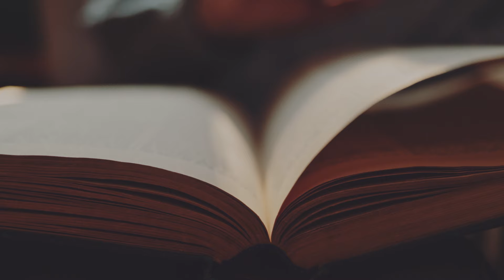A ESTRATÉGIA DE DAVI PARA PROTEGER SUA MENTE - Nayra Pedrini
Participe do meu canal no WhatsApp e receba os uma palavra
diária. 👇